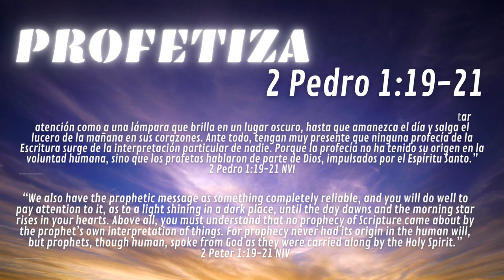PROFETIZA -#23 - SINTONÍZATE CON DIOS